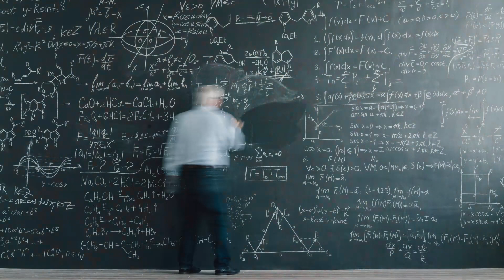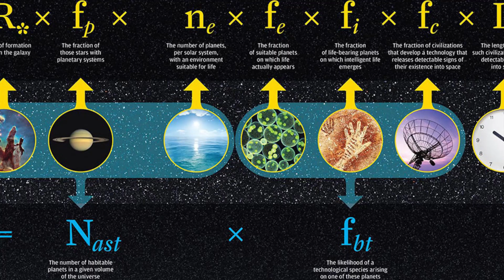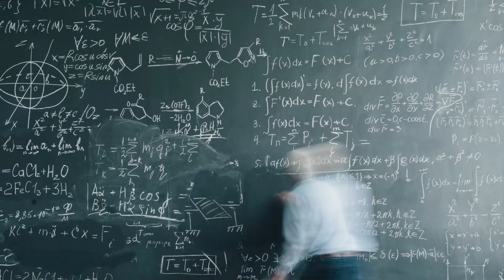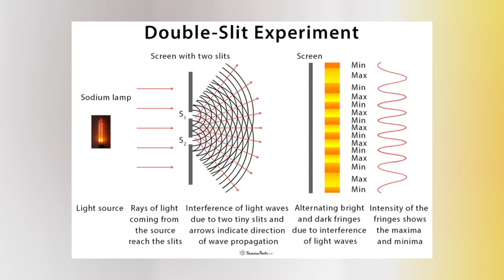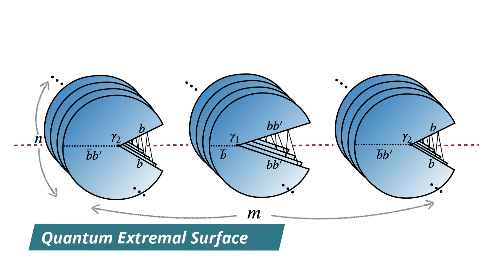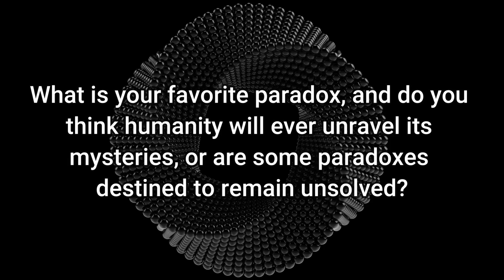These Paradoxes Keep Scientists Awake At Night! No Solutions!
The human brain, despite its remarkable intelligence, grapples with certain enigmas that defy comprehension. Among these perplexities are paradoxes, which challenge our conventional understanding of reality. Physicists have recently endeavored to resolve a half-century-old paradox, but have they succeeded? What about other bewildering paradoxes? In this exploration, we will delve into these intriguing conundrums.
The Fermi Paradox:
Many are acquainted with the Fermi paradox, named after the pioneering Italian physicist Enrico Fermi. This paradox poses a compelling question: Where are the extraterrestrial beings? Given the relative youth of our solar system compared to the vast universe and the potential for interstellar travel by advanced civilizations during this time frame, one might expect encounters with extraterrestrial intelligence.

Critics argue that the Fermi paradox is not truly a paradox since we can only speculate about the existence of intelligent life beyond Earth. However, the Drake Equation is employed in this paradox to estimate the number of potential civilizations within our galaxy. This equation, formulated in 1961, conjectured the presence of millions of Earth-like worlds hosting civilizations.

Until recently, our knowledge of such worlds orbiting distant stars was limited. In 2020, astronomers, utilizing data from the Kepler Space Telescope, identified over 300 million worlds with conditions akin to Earth throughout the Milky Way. This discovery suggested that habitable planets are abundant, outnumbering stars in our galaxy. Moreover, the imminent launch of the James Webb Space Telescope promises to unveil more potentially habitable worlds. Exciting revelations await us!

These Paradoxes Keep Scientists Awake At Night! No Solutions! Revel Discovery